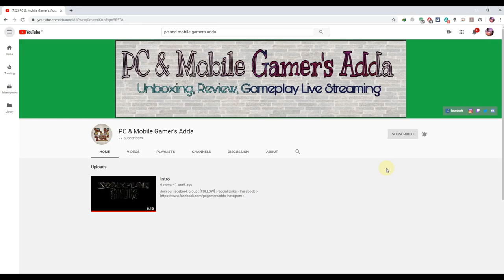Samsung 970 Evo Series - 250GB PCIE NVME II M.2 II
Evo Series